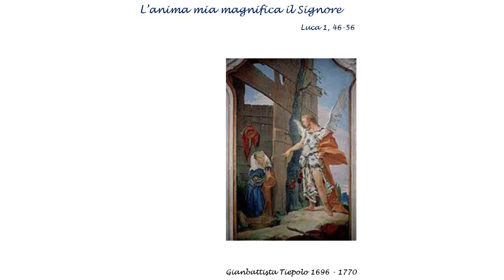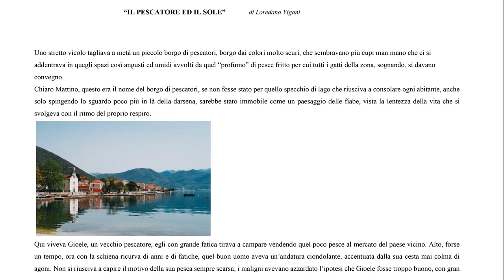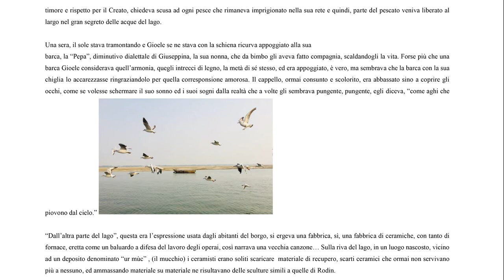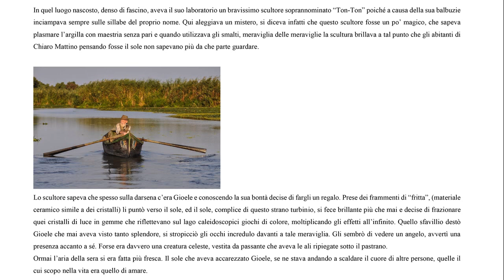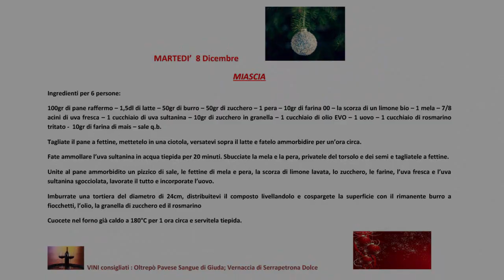8 dicembre 2020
Quest'anno come associazione Aisu abbiamo pensato di fare gli auguri in modo speciale.
Abbiamo realizzato il calendario dell'Avvento. Ci sono 24 caselle, dal 1 al 24 dicembre, da aprire  una per ogni giorno. All'interno di ogni finestrella potrete trovare: un dipinto della natività la frase del giorno un racconto, o poesia, o filastrocca una ricetta della cucina tipica lombarda

Speriamo vi piaccia e a tutti auguriamo un Avvento di serena meditazione e Buon Natale!

racconto: Il pescatore e il sole di Loredana Vigani   00:38
ricetta: Miascia   06:21

realizzazione
   AISU
regia
   SAMUELE BIANCHI